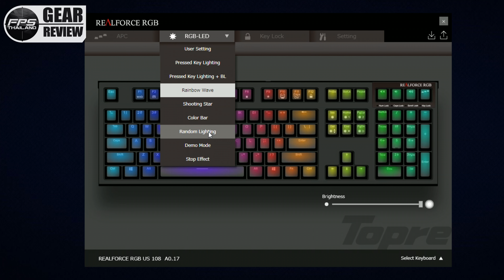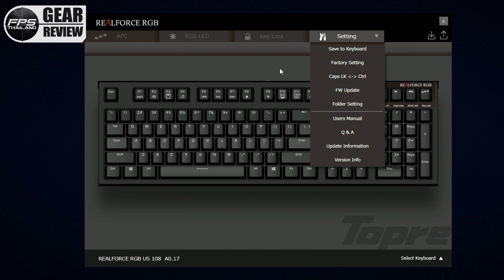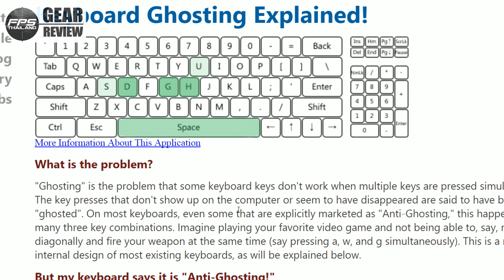รีวิว: REALFORCE RGB [Topre Corp.]